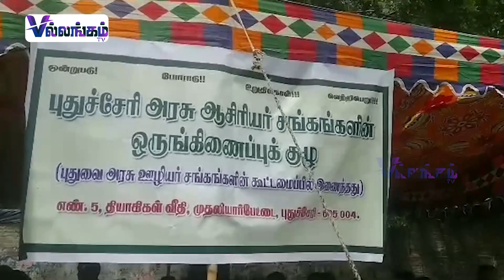கலந்தாய்வில் குளறுபடி; ஆசிரியர் சங்கங்கள் ஆர்ப்பாட்டம் | Teachers |protest | Puducherry